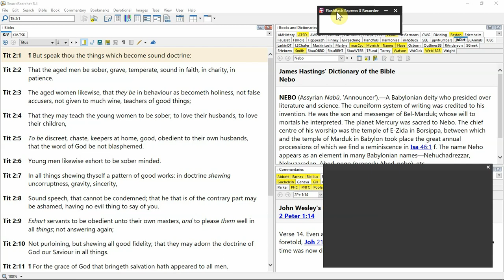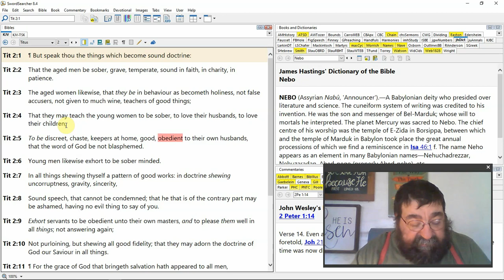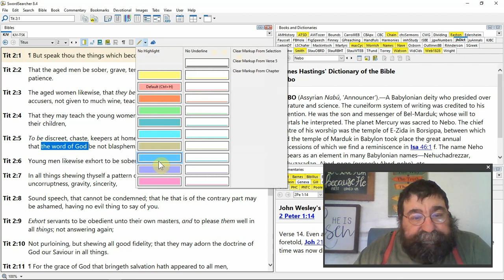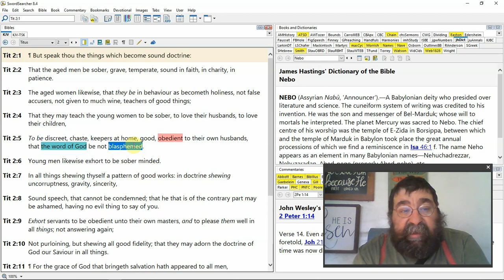Aged Women and The Young Women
God prescribes the lessons of the aged women to the young women that the word of God be no blaspheme. Failure of the church? Failure of the family? Violation of Titus 2.